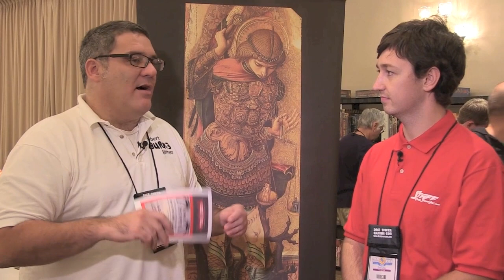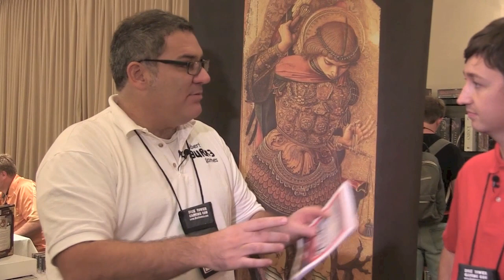Dice Tower Convention 2014 Coverage: Robert Burke Games